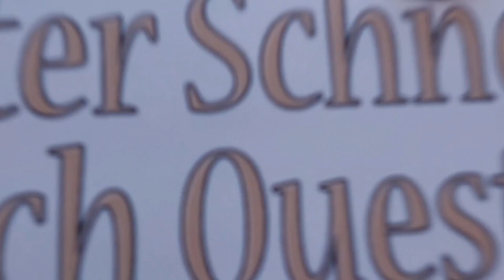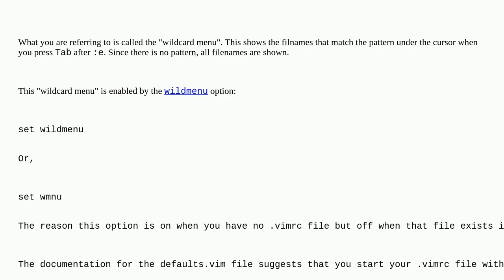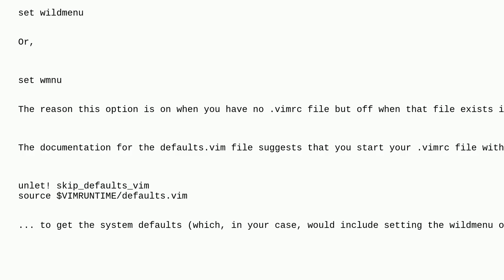Unix: Vim does not display other files in the same folder when opening a file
Vim does not display other files in the same folder when opening a file

A special thanks goes out to the community

  vim vimrc